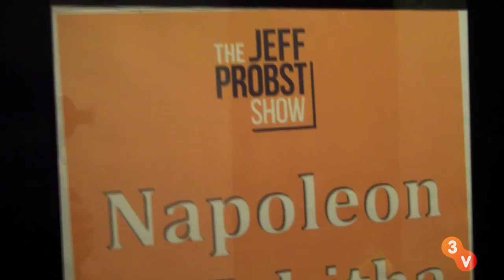Back to Work on SYTYCD Finale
Nappytabs are back to work to choreograph the SYTYCD season 9 finale dance, and they're bringing baby London along for the ride. Go behind the scenes of the SYTYCD Season 9 finale dance on this week's episode of Nappytabs +1!

You know Nappytabs as the hot choreography couple from shows like So You Think You Can Dance and American Idol, but you've NEVER seen them like this!  On Nappytabs +1, get an inside look at the busy lives of Napoleon and Tabitha as they welcome their plus one.  Follow their journey to become parents while juggling busy careers, keeping their marriage sexy and fun, and trying to lose their baby weight.